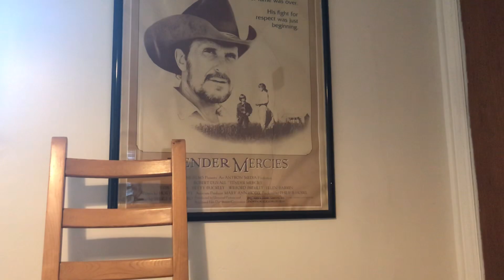John Dungan Quarantine Session #1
Hiding upstairs from my kids to sing 3 of my songs for y’all. Hope you guys are safe and sane.